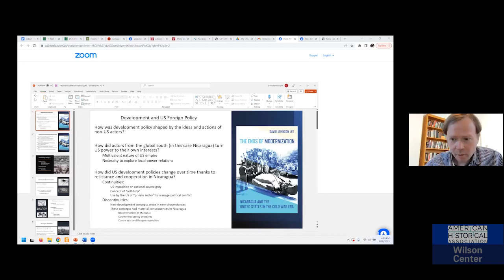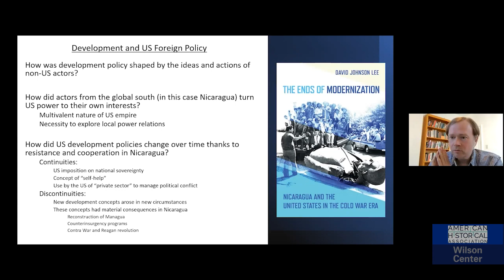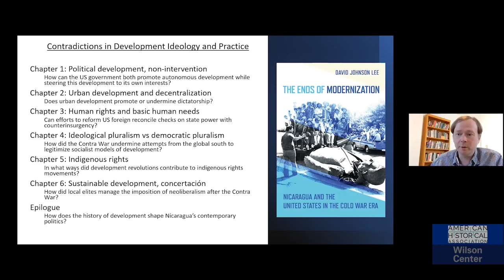The Ends of Modernization: Nicaragua and the United States in the Cold War Era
The Ends of Modernization studies the relations between Nicaragua and the United States in the crucial years during and after the Cold War. David Johnson Lee charts the transformation of the ideals of modernization, national autonomy, and planned development as they gave way to human rights protection, neoliberalism, and sustainability. Using archival material, newspapers, literature, and interviews with historical actors in countries across Latin America, the United States, and Europe, Lee demonstrates how conflict between the United States and Nicaragua shaped larger international development policy and transformed the Cold War.

David Johnson Lee is a professor at Temple University where he also received his Ph.D. He is the author of The Ends of Modernization: Nicaragua and the United States in the Cold War (Cornell University Press, 2021) as well as many other reviews and articles.

The Washington History Seminar is co-chaired by Eric Arnesen (George Washington University) and Christian Ostermann (Woodrow Wilson Center) and is organized jointly by the American Historical Association and the Woodrow Wilson Center's History and Public Policy Program. It meets weekly during the academic year. The seminar thanks its anonymous individual donors and institutional partner (the George Washington University History Department) for their continued support.